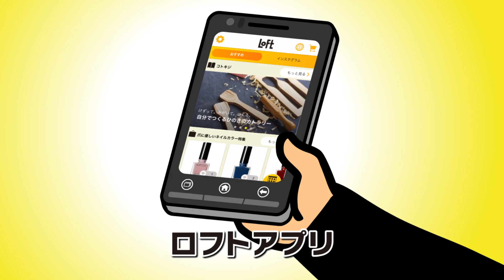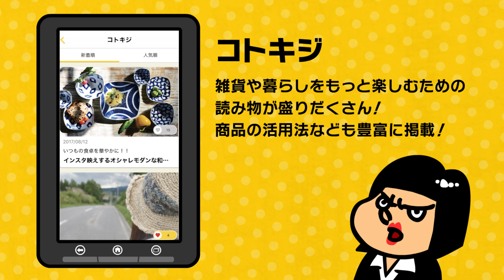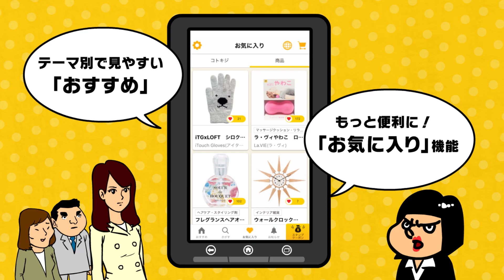【ロフト×吉田勝子】ロフトアプリ、あっぷり教えてあげるわよ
秘密結社 鷹の爪から新キャラクターが誕生!!その名も「吉田勝子」。ロフトアプリの魅力を、あっぷり紹介します!!

吉田勝子…総合商社「マツヤニ商事」の秘密部署、「特殊総務課」に勤務するというOL。神出鬼没で自由奔放だが、悩みを抱えた新人を放っておけない世話好きな一面もあり、部署の垣根を物理的に越えてくることもしばしば。鷹の爪団の吉田くんの親戚とのウワサ。

今回のコラボは生活雑貨を扱うチェーンストア「ロフト」。ロフトが提供するロフトアプリの魅力を紹介します。
※ロフトアプリは、「雑貨を読む。雑貨を遊ぶ。」をコンセプトとしたアプリケーションで、累計300万人にダウンロードされています。